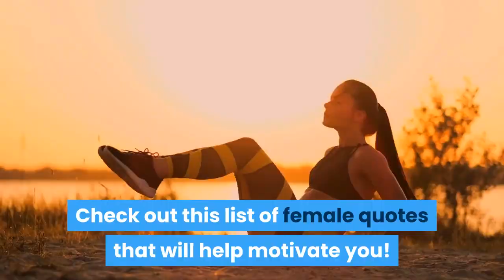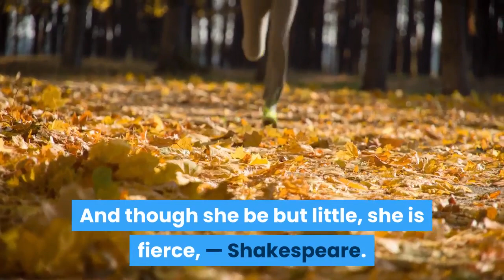50 Female Workout Quotes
50 Female Workout Quotes

Working out can be tough, but these female workout quotes are the perfect way to motivate you and keep your head in the game. Whether you're a beginner or an expert, these female-centric workout quotes will help get you through those tough workouts.